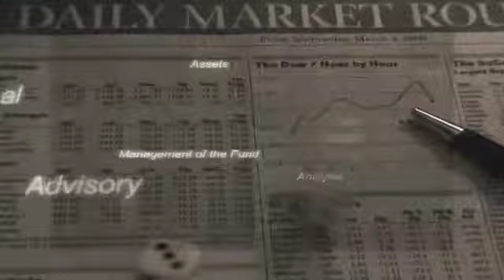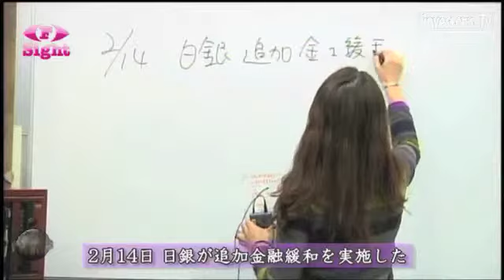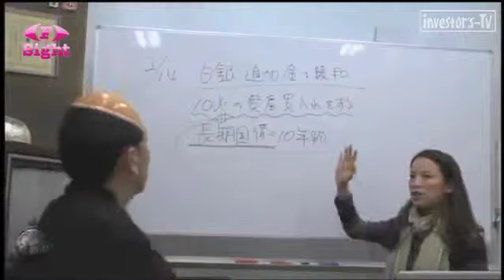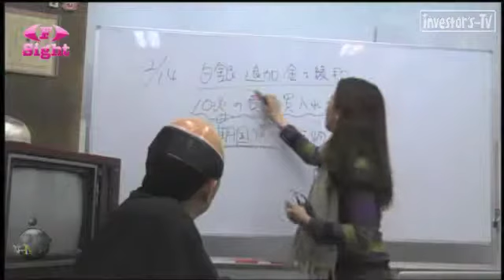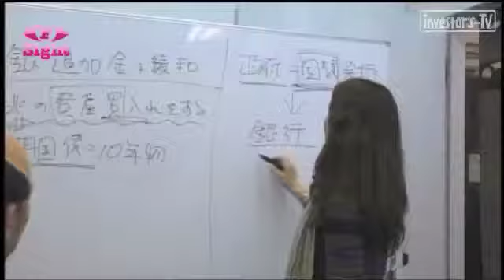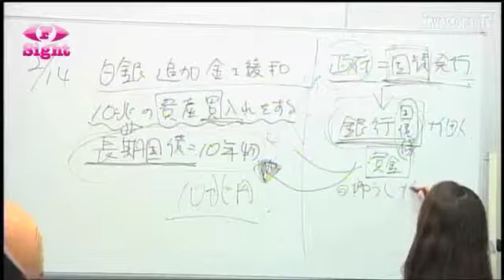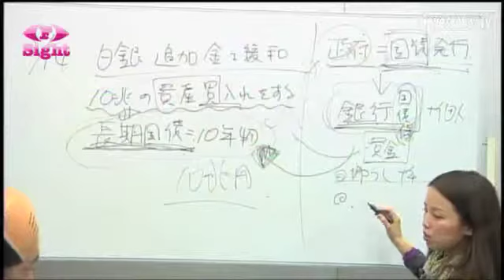若林史江のシジョウなう 【日銀の追加金融緩和（生放送より） 第1話】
日銀が国債を引き受けることで、金利が安定的に。。。国債引き受け→円を刷る→円安になる→→さて、どうなるか？輸出企業が代表の日本、円安は株価上昇要因に・・・モノの価値がいよいよ上がる（インフレ）・・・？

【番組説明】
10年経っても色あせない情報を！の理念の下、明日への一歩を踏み出す気づきを提供する番組がインベスターズTV！
【シジョウなう】
若林史江による経済や社会の見方・・・今気になることやニュースを毒舌と共にお送りします。